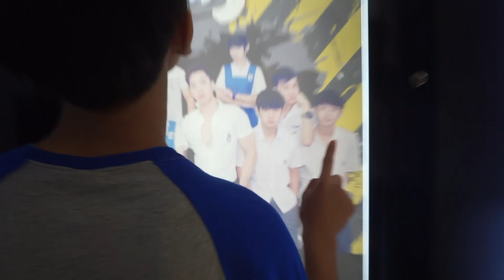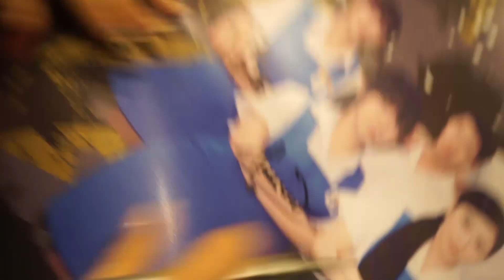去出席《最猛学生》首映会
首映会第 7:00 分钟才开始哈哈